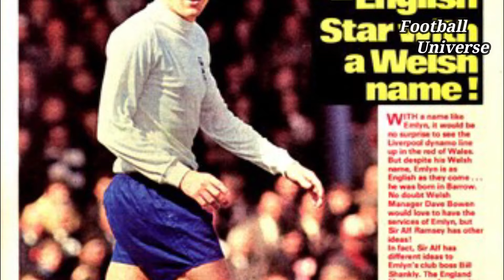Emlyn Hughes Si Kuda Gila Yang Dibuatkan Patung Sedang Cedera (Legenda Liverpool & Inggris)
Legenda Liverpool & Inggris ini dijuluki si kuda gila. Permainannya selalu memukau dan di barisan pertahanan dia selalu kokoh. Dia berhasil mengantarkan Liverpool dua kali juara Piala Champions dan juga juara liga Inggris. Di Halaman Anfield dia dibuatkan patung bersama pelatih legendaris Bob Paisley, tetapi dalam kondisi sedang digotong.